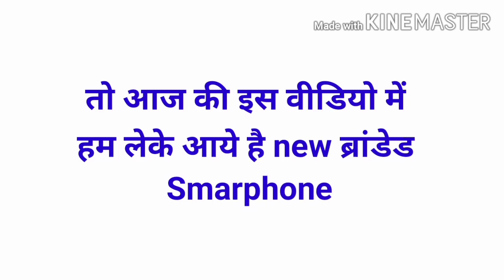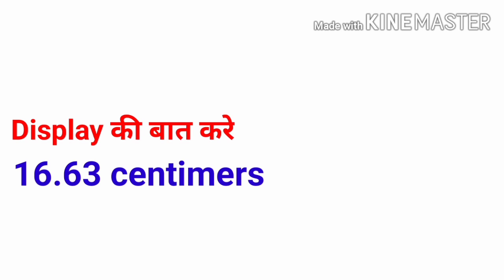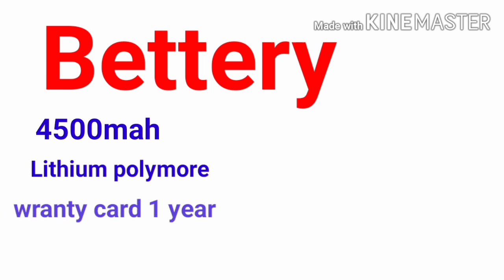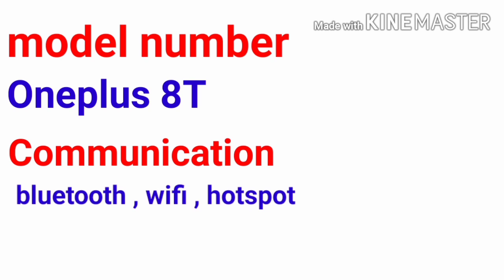OnePlus 8T 5G Unboxing and First impressions | 8GB +128GB RAM+Storage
This is content create unboxing all branded smartphone thank you guess keep watching keep stay

Hi

About this video: In this video ham aapko OnePlus 8T 5G Smartphone ki Unboxing karenge jisme full jankari step by step samjhayenge tu is video ko jyada se jyada logo ko share kare or subscribe karna na bhole kyoki isi trah ki technology video late rahte hai thank you

one plus 8t 5g unboxing
one plus 8t 5g review
one plus 8t 5g price
one plus 8t 5g quiz
one plus 8t 5g pubg test
one plus 8t 5g unboxing by unique education channel
one plus 8t 5g camera
one plus 8t 5g vs iphone pro max
one plus 8t 5g camera space
one plus 8t 5g test